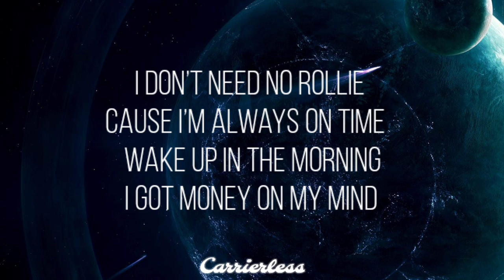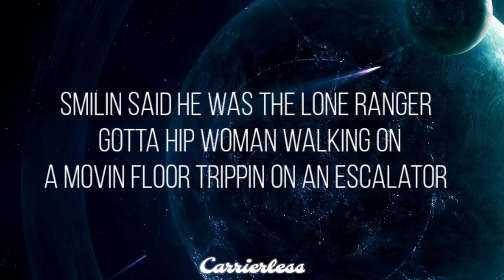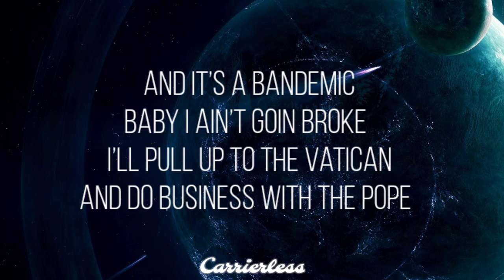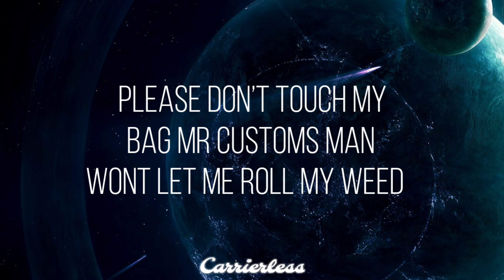Blake Banks - Los Angeles (Lyrics)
BlakeBanks.com

Lyrics
Chorus:
Headed back to Los Angeles, with a backpack full of P’s
Always got somewhere to be
Please don’t touch my bag mister customs man
Wont let me roll my weed
Burn the forest smoke the trees
On my way back overseas
Please don’t touch my bad mister customs man

Verse:
I should be in movies but this ain’t no act
Ima crack his skull wit a baseball bat like I’m joe Pesci
Nah ion kiss and tell cause these hoes messy
Mullet hangin down my neck she say I’m so sexy
I don’t need no Rollie cause I’m always on time
Wake up in the morning I got money on my mind
Acid in my system feel it drippin down my spine
Gotta smile on my face you’d think everything was fine
Sweating like a sinner in church
From the 15th to the first
Thought that life couldn’t get any worse
Told the plug cmon gimme some work

Verse:
There’s a guy with a ticket to Mexico and no he couldn’t look much stranger
Walking through the hall with his things and all
Smilin said he was the Lone Ranger
Gotta hip woman walking on a movin floor trippin on an escalator
There’s a man In line and she’s blowin his mind thinkin that he’s already made her
Uh, California dreamin up and down the coast
Bought sum Keys from overseas and we stuffed em in a boat
And it’s a bandemic baby I ain’t goin broke
I’ll pull up to the Vatican and do business with the Pope
Last night she heard me talk in my sleep
Day dreamin,I sleep walk thru the streets
I like to party wit the zombies and freaks
Woke up in the morning there was blood on the sheets

Chorus:
Please don’t touch my bag mr customs man